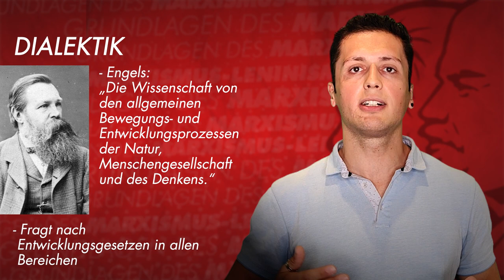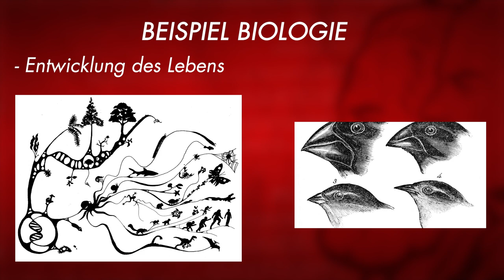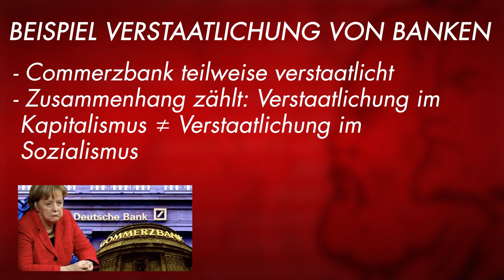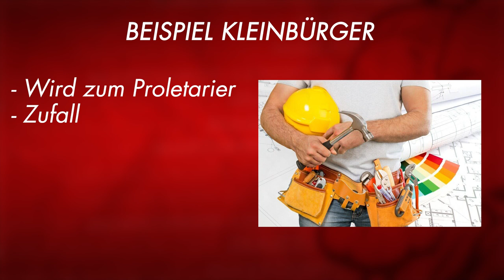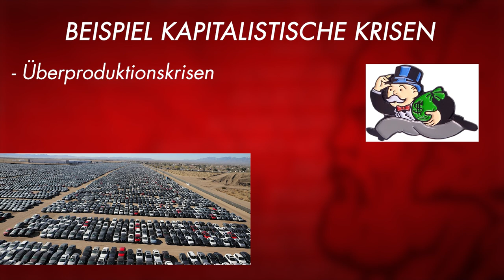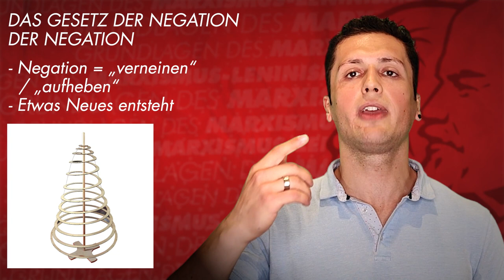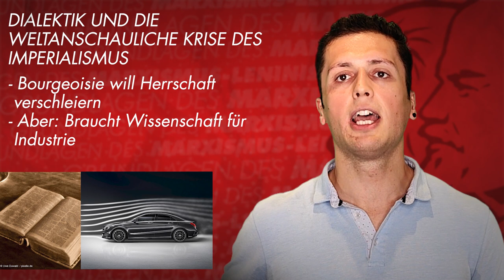Dialektischer Materialismus II: Dialektik und dialektischer Materialismus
Zweiter Teil zum dialektischen Materialismus.In diesem Video erklären wir die Zusammenhänge zwischen Dialektik und Materialismus, sowie die Grundgesetze des dialektischen Materialismus und wenden sie auf Beispiele aus dem alltäglichen Leben an.

0:00 Intro
0:33 Dialektik und dialektischer Materialismus
2:34 Die Welt als allseitig Zusammenhängendes
6:00 Das Gesetz vom Umschlagen quantitativer Veränderungen in qualitative
8:07 Das Gesetz von der Einheit und dem "Kampf" der Gegensätz
10:21 Das Gesetz der Negation der Negation
11:56 Dialektik, Komplexität und die weltanschauliche Krise des Imperialismus